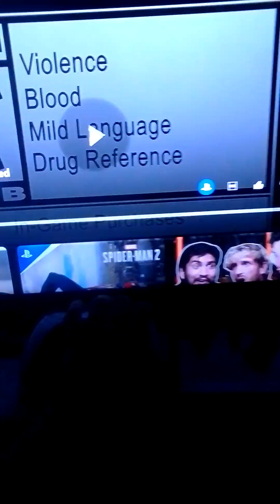We finally got new gameplay! Marvel's Spider-Man 2 - Expanded Marvel's New York | PS5 Games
Marvel's Spider-Man 2 Senior Creative Director Bryan Intihar narratives a first look at the newly expanded Marvel's New York and what you can expect from its next-gen open-world gameplay.

Developed by Insomniac Games in collaboration with Marvel Games and PlayStation, Marvel's Spider-Man 2 continues the saga of the critically acclaimed Marvel's Spider-Man franchise.